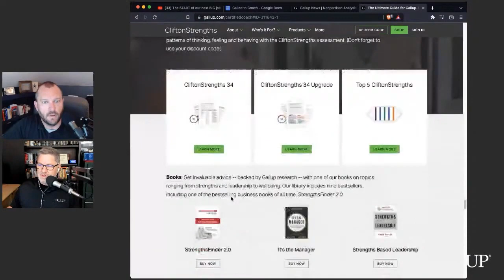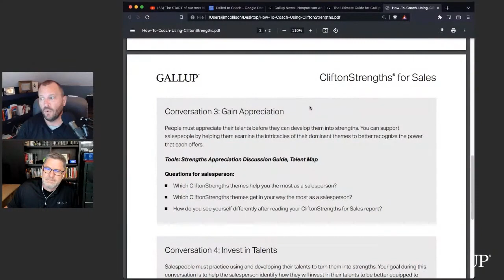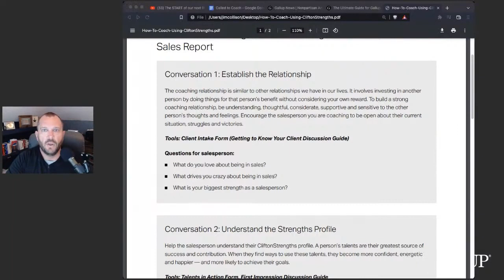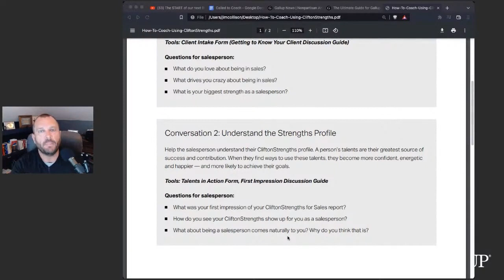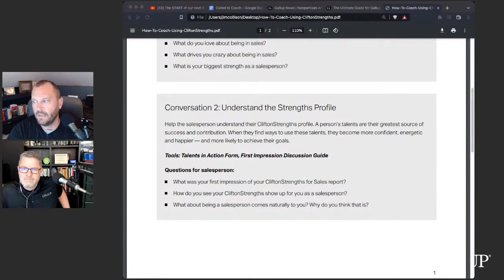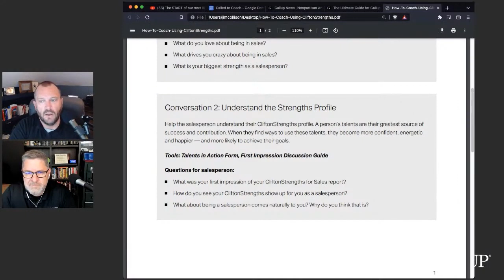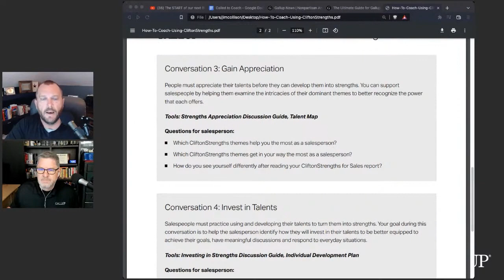How to Coach Using the CliftonStrengths for Sales Report -- Called to Coach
Gain a better understanding of the practical value of the CliftonStrengths for Sales report and how you can use the report effectively in your coaching, from Gallup's Austin Suellentrop.

View the complete transcript for this webcast, along with audio and video,